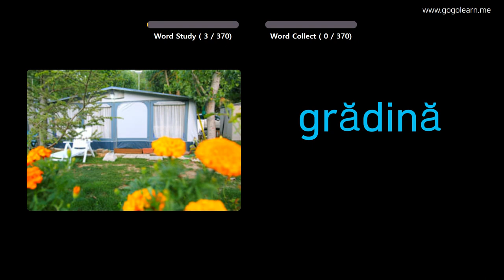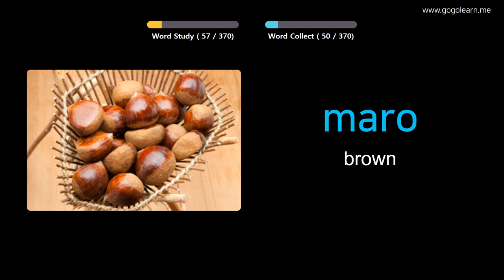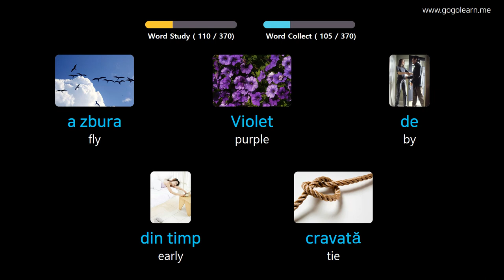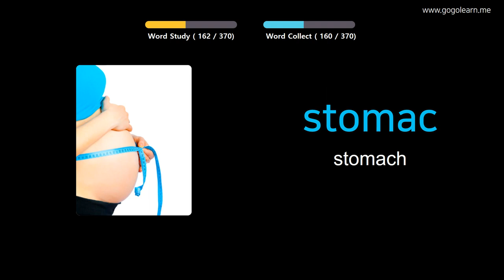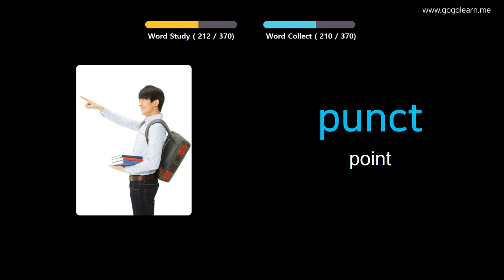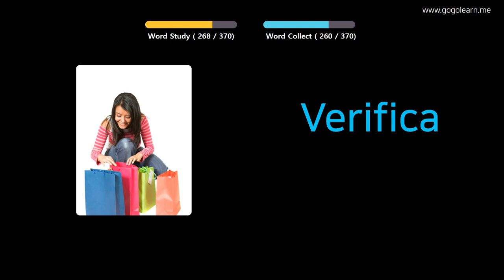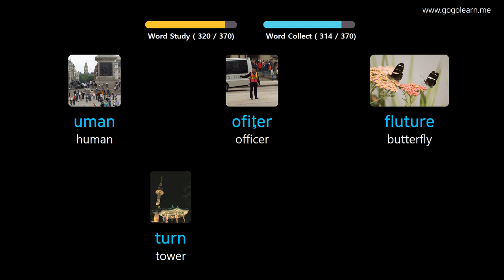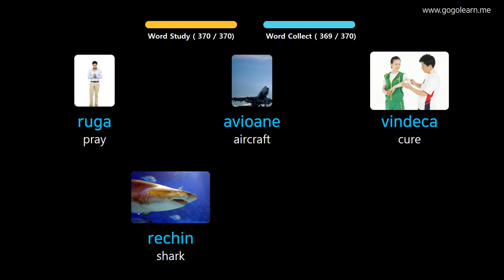Learn Romanian Through Pictures |RomanianVocabulary Basic Kids | Golearn